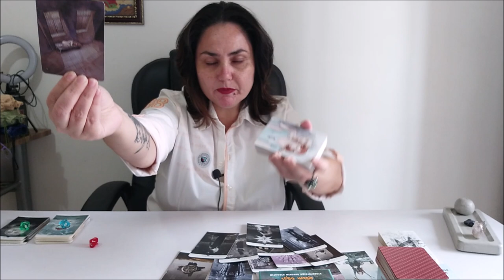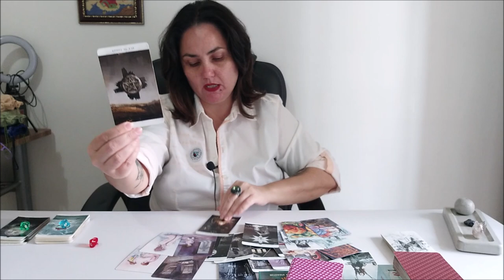Таро. За какую историю вы так цепко держитесь?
ВЫБОР ПОЗИЦИЙ
1. зеленый        1:39
2. голубой         17:17
3. красный        35:02

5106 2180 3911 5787 ELENI AMANATIADOU